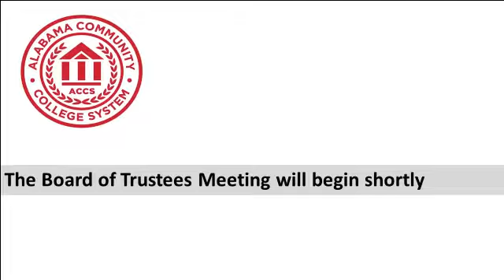Board of Trustees Meeting 8/9/2016